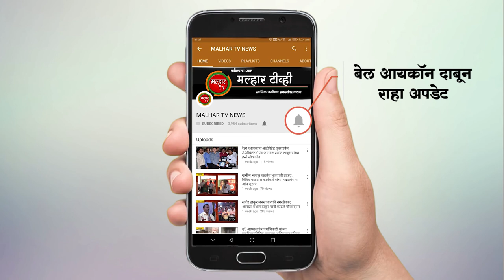रामशेठ ठाकूर पब्लिक स्कुलमधील नवीन स्टाफ रूमचे अर्चना परेश ठाकूर यांच्या हस्ते उदघाटन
पनवेल(प्रतिनिधी) जनार्दन भगत शिक्षण प्रसारक संस्थेच्या खारघर येथील रामशेठ ठाकूर पब्लिक स्कुलमधील शिक्षकवृंद, कर्मचारी नवीन खोलीचे उदघाटन अर्चना परेश ठाकूर यांच्या हस्ते व संस्थेचे चेअरमन लोकनेते रामशेठ ठाकूर यांच्या प्रमुख उपस्थितीत शनिवारी (दि. ०९) झाले.
          शिक्षणाबरोबरच अत्याधुनिक आणि व्यवसायाभिमुख शिक्षण देणारे रायगड, नवी मुंबई परिसरातील अग्रगण्य प्रतिथयश शैक्षणिक केंद्र म्हणून जनार्दन भगत शिक्षण प्रसारक संस्था ओळखली जाते.  समाजातील सर्व क्षेत्रांच्या उन्नतीसाठी आवश्यक असणारे दर्जेदार शिक्षण उपलब्ध करून देण्यासाठी हि संस्था सदैव प्रयत्नशील असते. त्या अनुषंगाने शिक्षक वर्ग आणि कर्मचाऱ्यांच्या सोयीसाठी रामशेठ ठाकूर पब्लिक स्कुलमधील चौथ्या व पाचव्या मजल्यासाठी संयुक्त अशी नवीन शिक्षकवृंद, कर्मचारी खोली उभारण्यात आली आहे.
           यावेळी सीकेटी नवीन पनवेल विद्यालयाचे मुख्याध्यापक संतोष चव्हाण, रामशेठ ठाकूर सिनिअर कॉलेजचे उप प्राध्यापक शरद कुमार शहा, रामशेठ ठाकूर पब्लिक स्कुलच्या प्राचार्या राज अलोनी, आणि शिक्षक वर्ग, कर्मचारी उपस्थित होते.